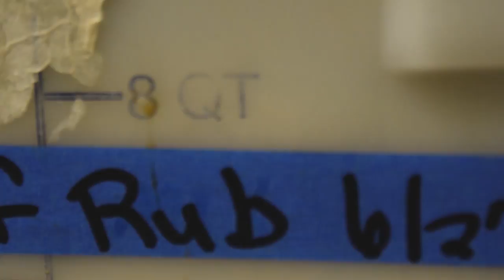Famous Five - DCity Smokehouse